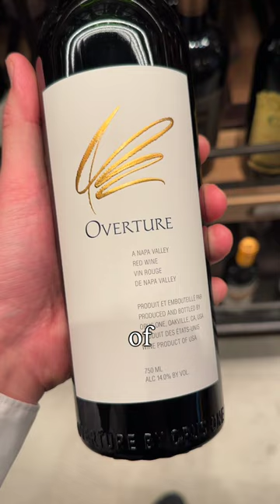What DO YOU Think About Overture by Opus One